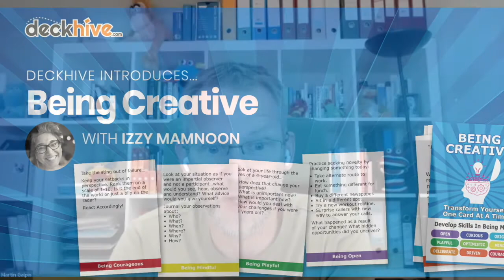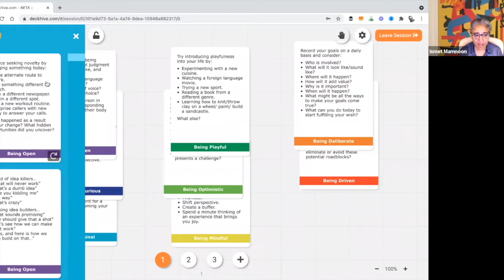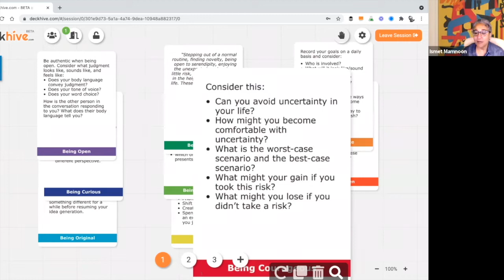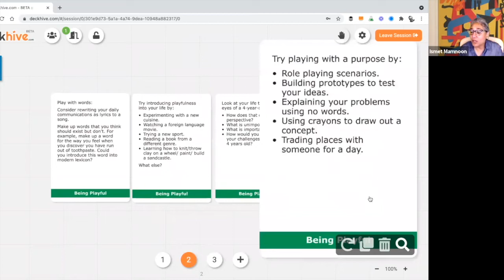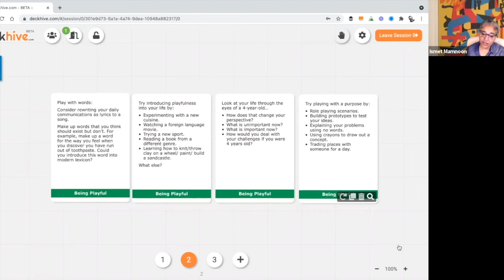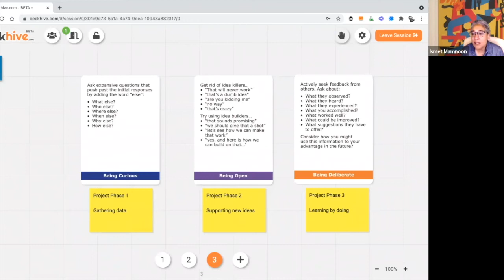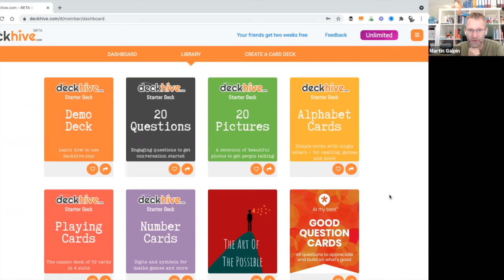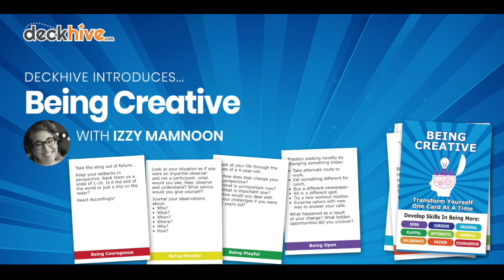Deckhive Introduces... Being Creative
In this edition of the Deckhive Introduces series, we meet creativity champion Ismet Mamnoon. Izzy is the creator of the 'Being Creative' card deck, which is available for use online through the Deckhive platform.

In this interview, Izzy not only shares how and why she created the Being Creative cards, but also explains why creativity has had a profound impact in her own life.

We take a look at a number of possible ways to use these cards with individuals or groups, either with the physical cards or the digital version in Deckhive.

This webinar is one of a series where we meet the creators of some of the popular card decks from the Deckhive library. To hear about future Deckhive Introduces sessions, and other webinars we're running, please sign up to our mailing list here:

** Try for yourself **
If you'd like to give Deckhive a try, you can create your account and get started